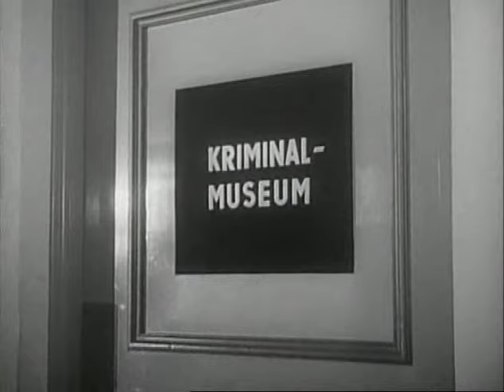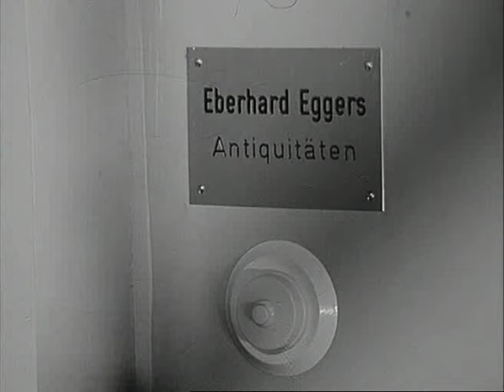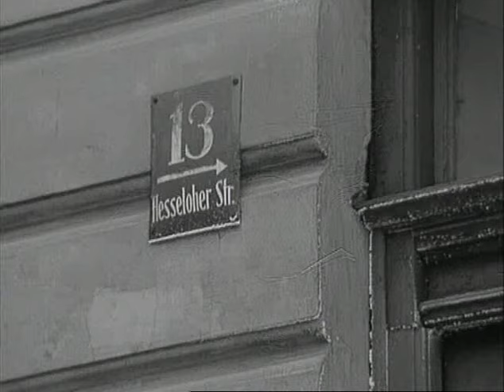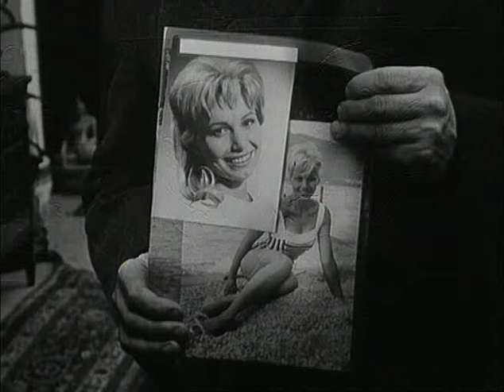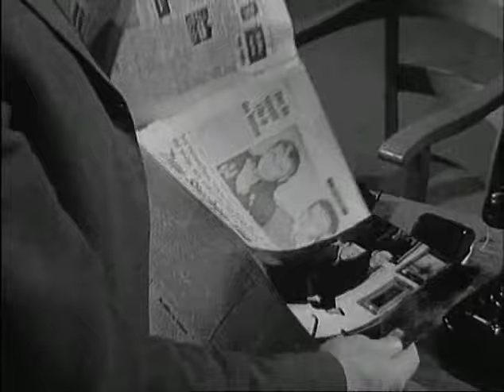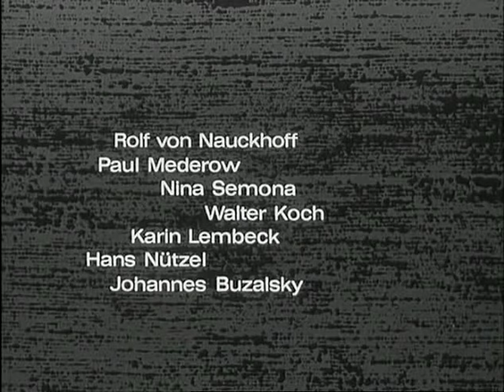Das Kriminalmuseum - Die Frau im Nerz (Folge 2)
Die Frau im Nerz ist der zweite Fernsehfilm der Krimireihe Das Kriminalmuseum. Die deutsche Erstausstrahlung erfolgte am 25. April 1963 um 21 Uhr im ZDF.

Fünf Fotos, die erste Folge der Krimireihe Das Kriminalmuseum, hatte sich für das am 1. April 1963 auf Sendung gegangene ZDF als wahrer Straßenfeger erwiesen. Mit Die Frau im Nerz sollte noch im gleichen Monat bereits die zweite Folge erscheinen. Produzent Helmut Ringelmann griff mit Wolfgang Becker abermals auf einen erfahrenen Regisseur zurück, mit dem er zukünftig noch mehrfach zusammenarbeiten sollte. Auch bei der Besetzung der Rollen verzichtete Ringelmann nicht auf bekannte Darsteller, wobei ihm mit Gustav Fröhlich ein besonders namhafter Schauspieler zur Verfügung stand.

Außerdem waren an der Produktion der Kameramann Franz Xaver Lederle sowie der Szenenbildner Max Mellin beteiligt. Die Musik komponierte Herbert Jarczyk, wobei die Titelmusik von Martin Böttcher stammte.
-Quelle: Wikipedia-